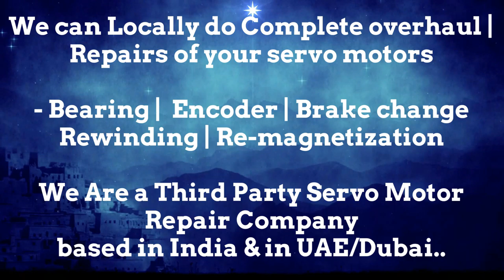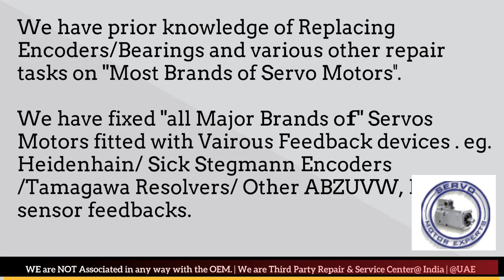Bosch Packaging Servo Spares Stock Motor SEW Rexroth Elau Schneider ABB Saudi KSA Service Center